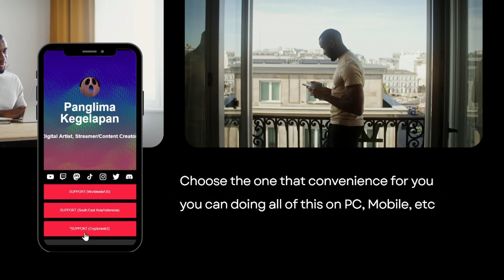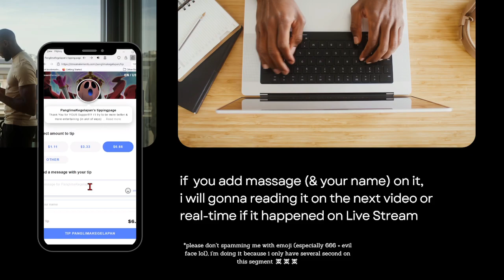[SS RANK] Virtual Scentventure for F2P Player Day 4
panglimakegelapan.start.page

Subs Goal:
60% . 302/500

30 Views - Dec 28, 2023